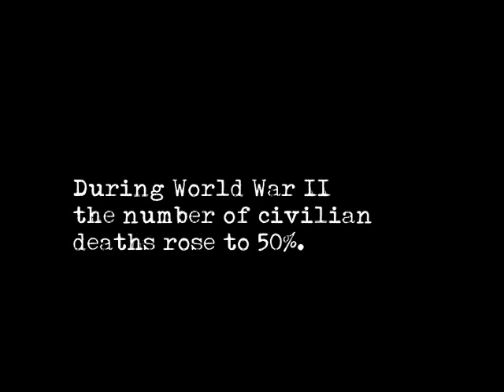War Made Easy Excerpt - Rumsfeld on Precision Bombing